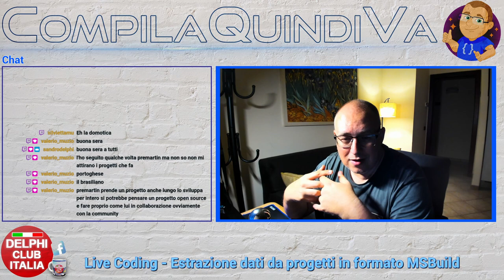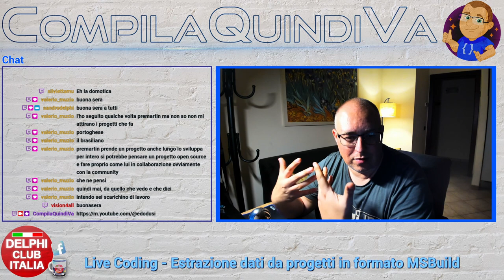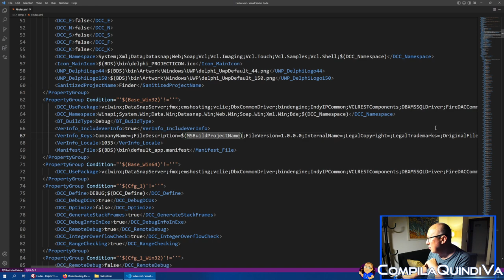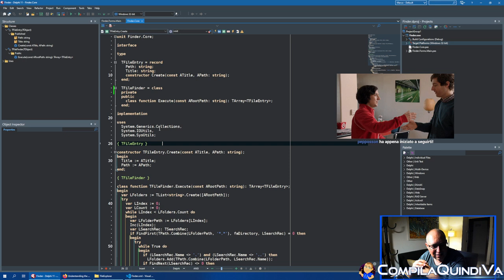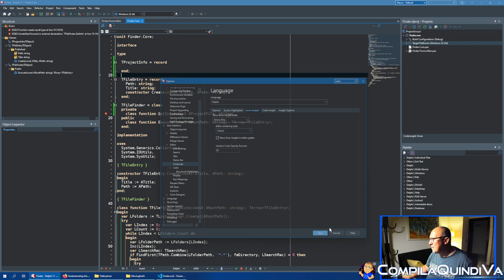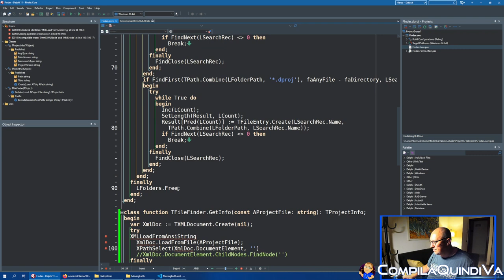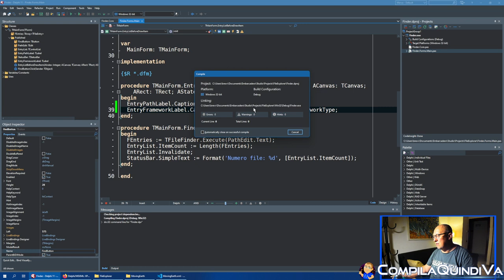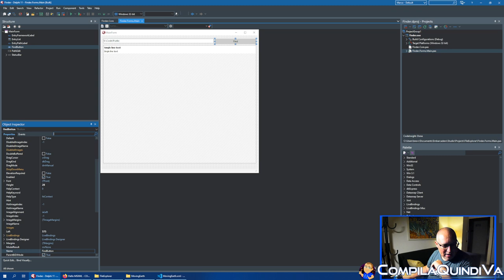Estrazione dati da progetti in formato MSBuild (Live Coding)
Replay live Twitch di mercoledì 21 giugno 2023:
*** ESTRAZIONE DATI DA PROGETTI IN FORMATO MSBUILD ***
(Live Coding)

Questa settimana l'appuntamento con il live coding è al mercoledì sera (ogni tanto cambiare fa bene). 😜

Ecco cosa faremo: cercheremo di estrarre informazioni preziose dai file di progetto in formato MSBuild delle nostre applicazioni Delphi. 😌

Lo scopo è aggiungere un piccolo tassello alla costruzione del plugin che ci consentirà di ricercare, visualizzare e aprire progetti direttamente dall'IDE. 💡